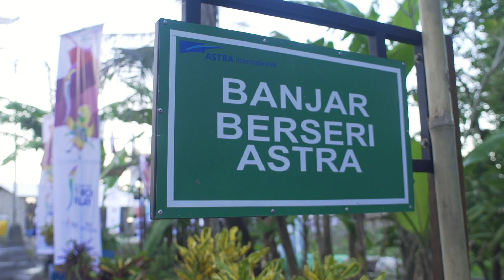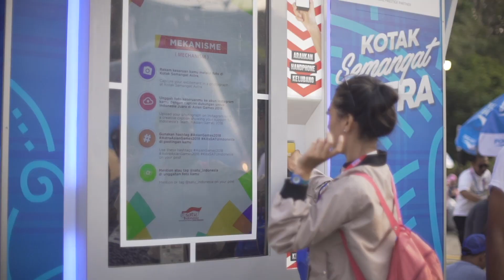Semangat Astra, Semangat Indonesia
Astra sebagai Official Prestige Partner AsianGames2018 sangat bangga dapat terlibat dan mendukung ajang olahraga terbesar di Asia.

Perhelatan akbar ini dimulai dengan kirab obor di Yogyakarta, Solo, Denpasar, Lombok, Sorong, Makassar, Banjarmasin, Simalungun, Palembang, Bandung, dan Jakarta.

Terima kasih kepada seluruh masyarakat Indonesia yang turut mendukung tim Indonesia dan menyemarakkan serta menyebarkan semangat yang luar biasa bersama Astra.